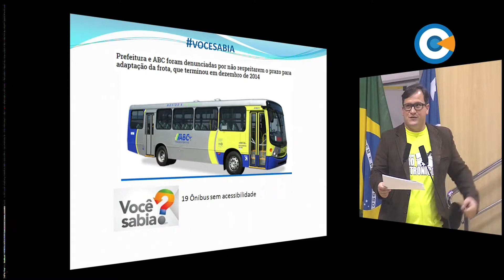Minuto Legislativo - Ver. Diego Fonseca - 18ª Sessão Ordinária - 05/06/2017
O Vereador Diego Fonseca criticou uma propaganda da ABC Transportes. Segundo ele, a empresa faz propaganda enganosa para a população.